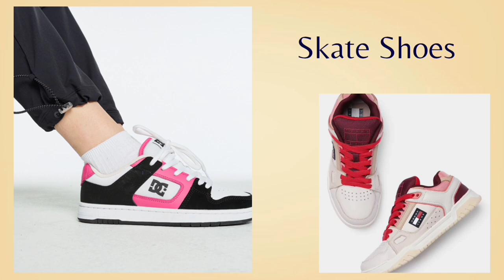Types of Sports Shoes for Women with Names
In this video am sharing with you different types of sports shoes for women with their names